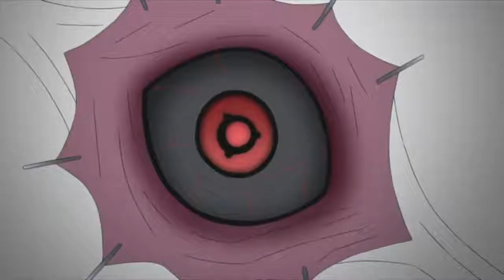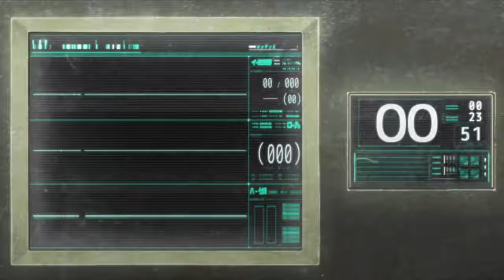Full Story Team 7 vs Shin Uchiha English Sub